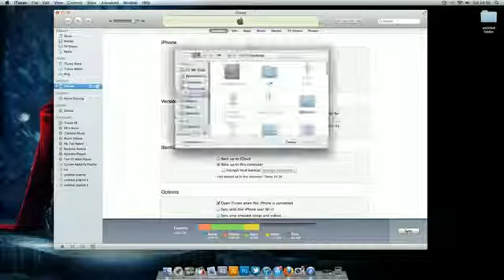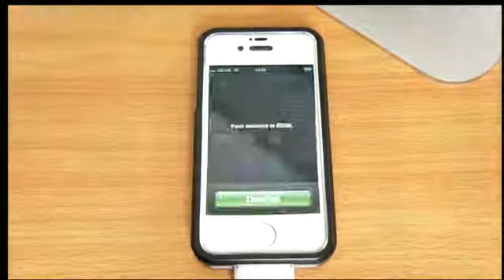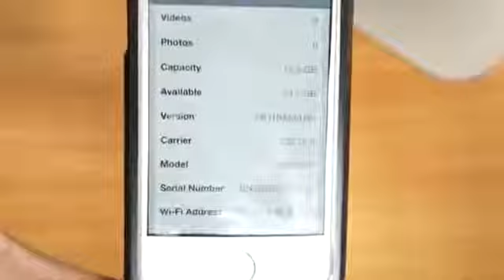Install IOS6 Beta 4 Without Dev Account Works For iPhone iPod iPad447